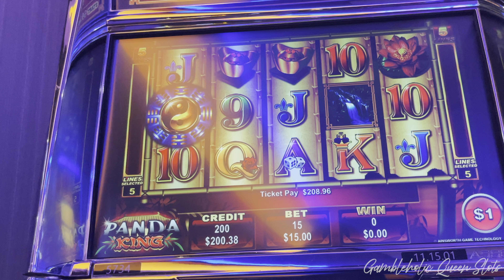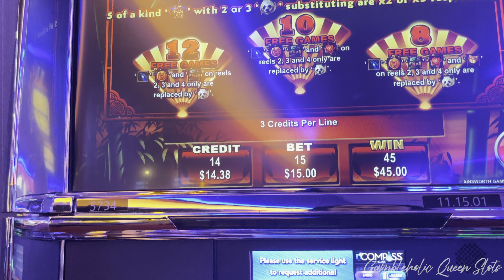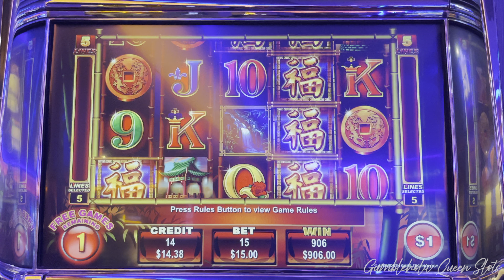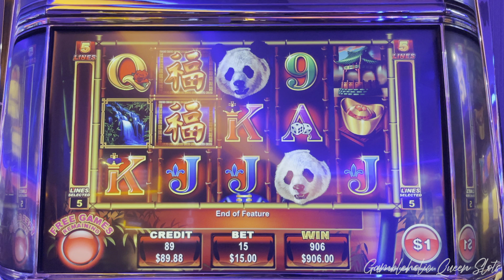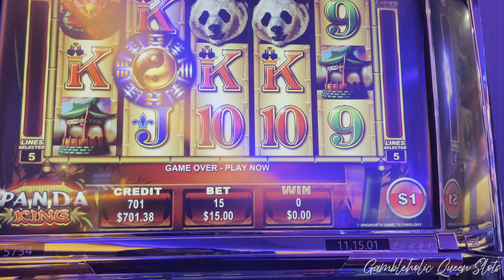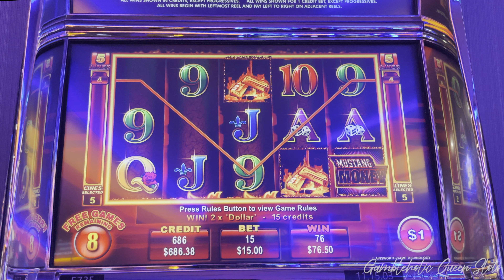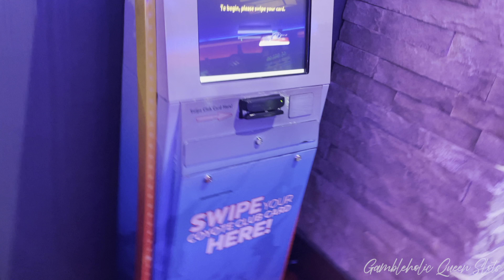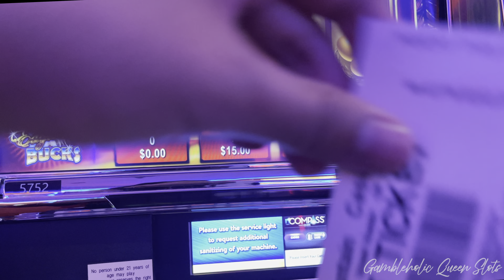LAST & FIRST SPIN BONUS FOR THE WIN! 😱 ALL ON AINSWORTH!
➡️ Previous Video: Come on RIDE the Train 🚂 Get you RIDIN! It’s the Choo Choo Train! • All Aboard Dynamite Dash

► THINGS I BRING TO THE CASINO
➡️ Winner's Bank 💰
➡️ Selfie Stick
► Current 👑GQ Squad Members:
    👑➡️Carla S.
    👑➡️Jessica F.
    👑➡️Mark P.
    👑➡️Decoyia H.
    👑➡️Stay Positive
    👑➡️Lovely Rita
    👑➡️Linlee J.
    👑➡️Edgar M.
    👑➡️b p
    👑➡️Carter Price
    👑➡️Cougsrule
    👑➡️Lynda P.
    👑➡️Marilyn W.
    👑➡️Gregory B.
    👑➡️Alicia W.
    👑➡️Machell B.